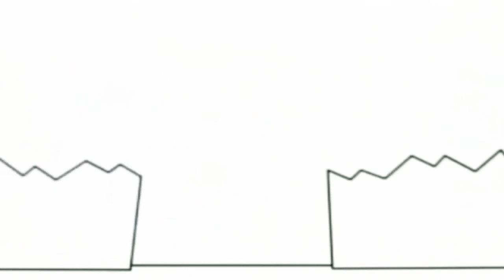12 травня 2020 р.